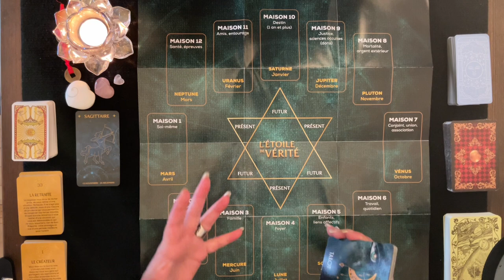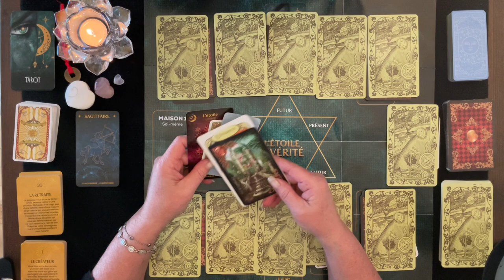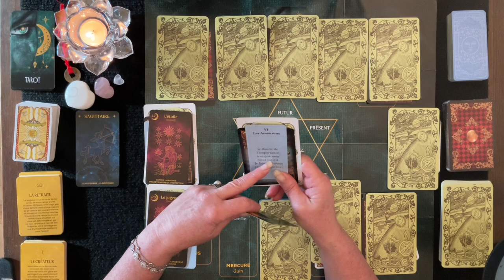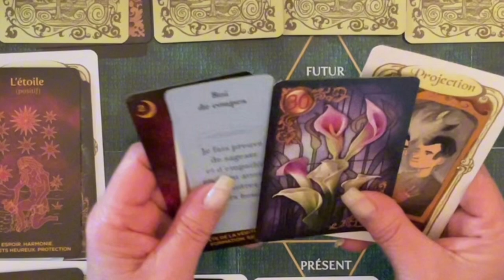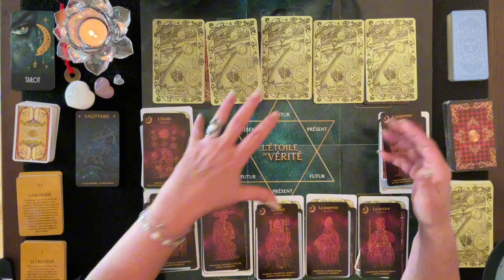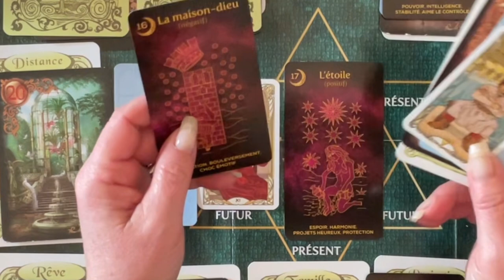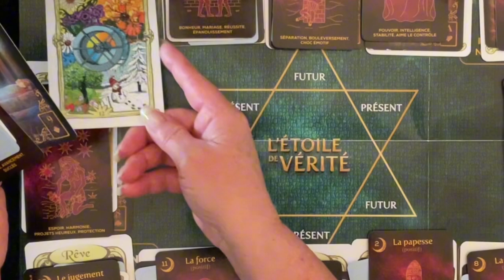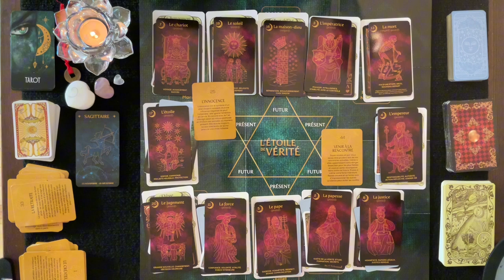♐️ SAGITTAIRE - Prédictions 2025 tous les aspects de Vie - Roue de l’Année et les Maisons Astros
Intro - 00:00 à 04:10

 🔮 Bienveillante Guidance
 ✨ Bon Visionnement